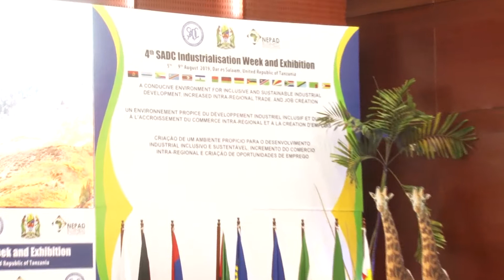JAMBO TANZANIA: MKAKATI WA BIASHARA WA SADC